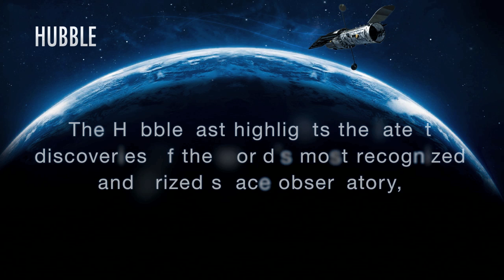Exoplanet Caught On The Move (For The First Time)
... ESOcast 18: Exoplanet Caught on the Move (release date: Jun 10, 2010)

For the first time, astronomers have been able to directly follow the motion of an extrasolar planet as it moves from one side of its host star to the other. The alien world has the smallest orbit so far of all directly imaged exoplanets, lying almost as close to its parent star as Saturn is to the Sun. Scientists believe that it may have formed in a similar way to the giant planets in the Solar System. Because the star is so young, this discovery proves that gas giant planets can form within discs in only a few million years, a short time in cosmic terms.

Only 12 million years old, or less than three-thousandths of the age of the Sun, Beta Pictoris is 75% more massive than our parent star. It is located about 60 light-years away towards the constellation of Pictor (the Painter) and is one of the best-known examples of a star surrounded by a dusty debris disc.

Earlier observations showed a warp of the disc, a secondary inclined disc and comets falling onto the star. "Those were indirect, but tell-tale signs that strongly suggested the presence of a massive planet, and our new observations now definitively prove this," says team leader Anne-Marie Lagrange. "Because the star is so young, our results prove that giant planets can form in discs in time-spans as short as a few million years."

Recent observations have shown that discs around young stars disperse within a few million years, and that giant planet formation must occur faster than previously thought. Beta Pictoris is now clear proof that this is indeed possible.

The team used the NAOS-CONICA instrument (or NACO), mounted on one of the 8.2-metre Unit Telescopes of ESO's Very Large Telescope (VLT), to study the immediate surroundings of Beta Pictoris in 2003, 2008 and 2009. In 2003 a faint source inside the disc was seen (eso0842), but it was not possible to exclude the remote possibility that it was a background star. In new images taken in 2008 and spring 2009 the source had disappeared!

The most recent observations, taken during autumn 2009, revealed the object on the other side of the disc after a period of hiding either behind or in front of the star (in which case it is hidden in the glare of the star). This confirmed that the source indeed was an exoplanet and that it was orbiting its host star. It also provided insights into the size of its orbit around the star.

The planet has a mass of about nine Jupiter masses and the right mass and location to explain the observed warp in the inner parts of the disc. This discovery therefore bears some similarity to the prediction of the existence of Neptune by astronomers Adams and Le Verrier in the 19th century, based on observations of the orbit of Uranus.

Such planets disturb the discs around their stars, creating structures that should be readily observable with the Atacama Large Millimeter/submillimeter Array (ALMA), the revolutionary telescope being built by ESO together with international partners.

A few other planetary candidates have been imaged, but they are all located further from their host star than Beta Pictoris b. If located in the Solar System, they all would lie close to or beyond the orbit of the furthest planet, Neptune. The formation processes of these distant planets are likely to be quite different from those in our Solar System and in Beta Pictoris.